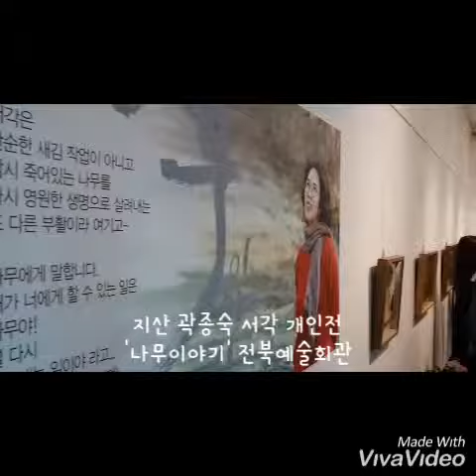지산 곽종숙 개인전 '나무이야기' 전북예술회관 (20190419)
지산 곽종숙 展
'나무이야기'

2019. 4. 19.(금) ~ 4. 25.(목)

전북예술회관 1층 기스락 2실